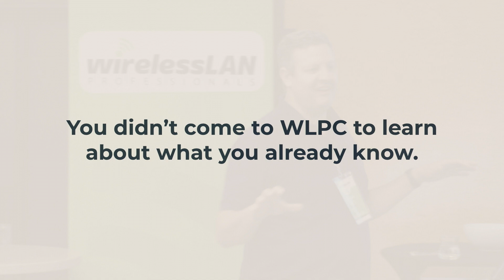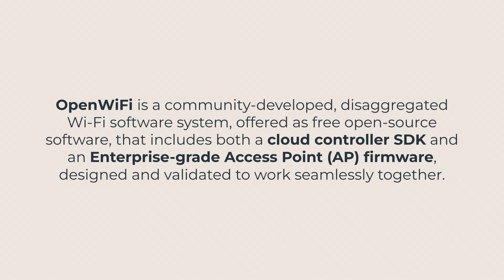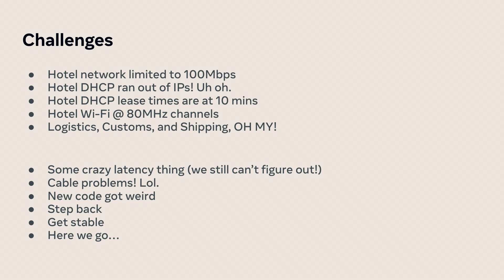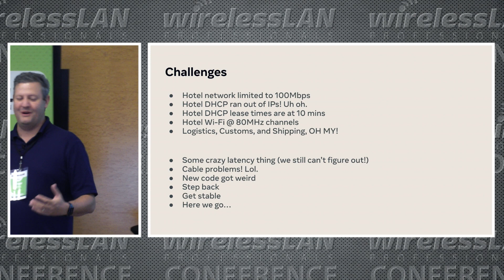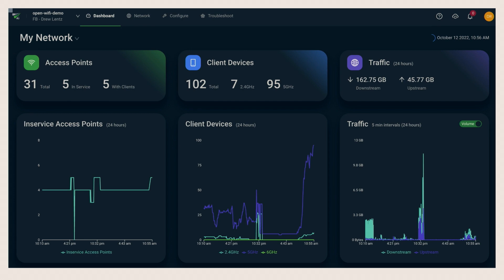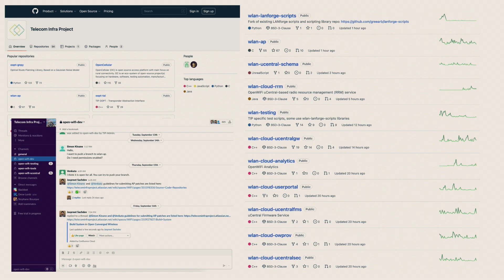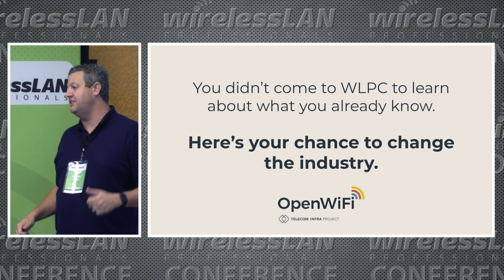TIP OpenWifi Demo Network Setup for WLPC | Drew Lentz | WLPC Prague 2022